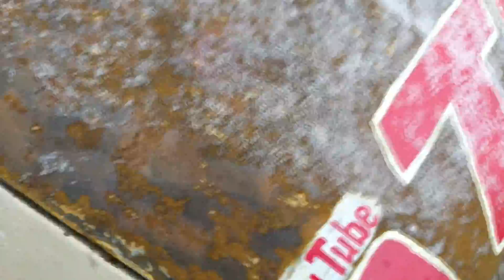Отрезали крылья на КОРЧе и он ПОЕХАЛ наконец-то! / T-Strannik